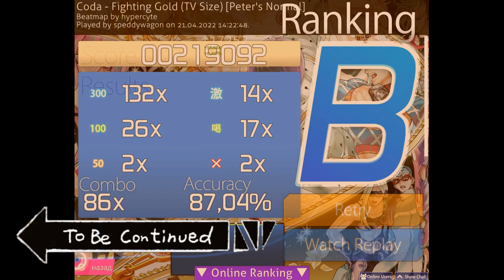спидвагон против боевого золота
оса, оса и ещё раз оса...